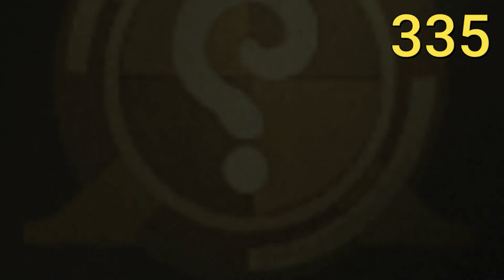[LifeAfter Season 3] 25K FEDS for LSS CE ? Zanbato ? Rhino Helm ? (Fortune Draw Gacha)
This time fortune draw is back and will i get lucky for LSS CE or Zanbato ?